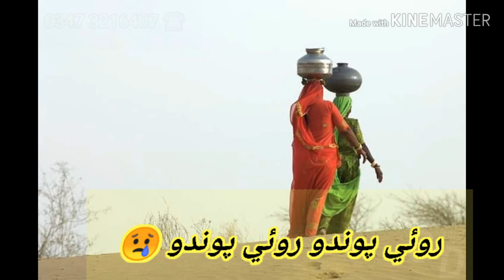Muhnje thar jo hal